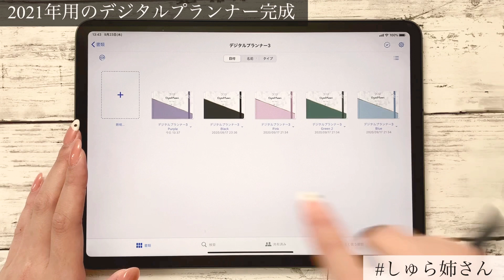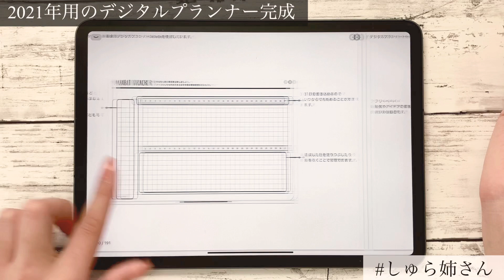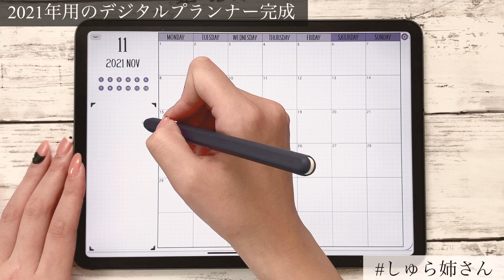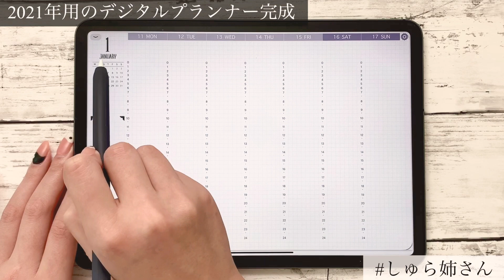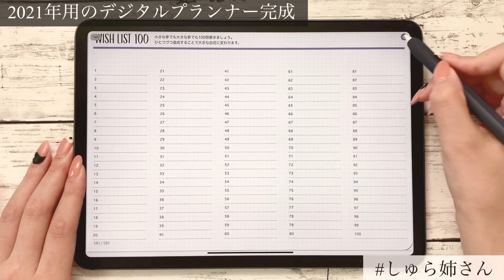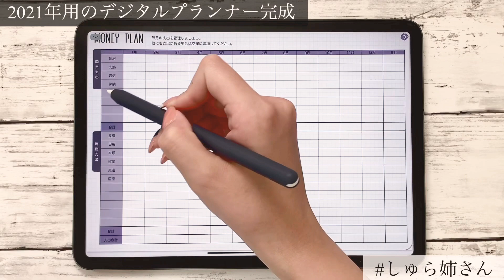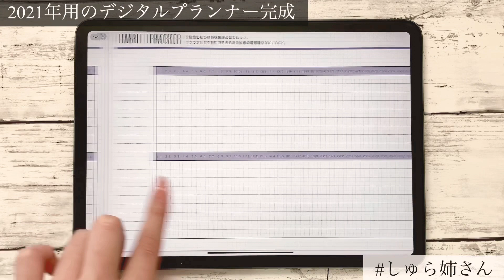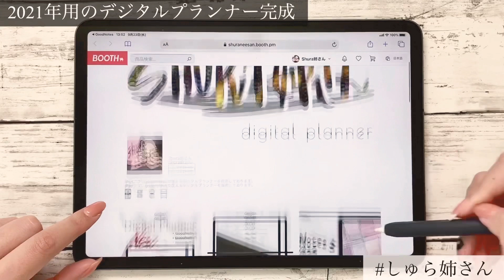2021年用ハイパーリンク付きデジタルプランナー完成‼️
デジタルプランナー3のダウンロードはこちらから